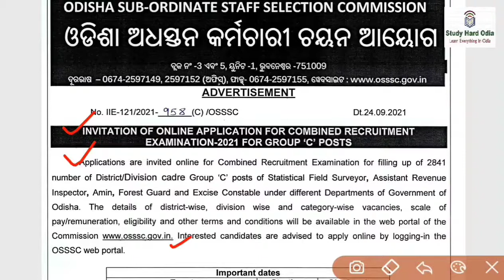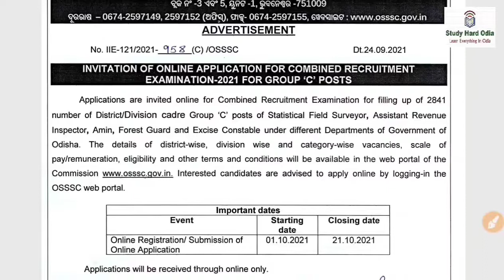AMIN ARI SFS FOREST GUARD & EXCISE CONSTABLE 2021 VACANCY • OSSSC COMBAT RECRUITMENT VACANCY 2021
About in this in this video Odisha_AMIN_ARI_SFS_FOREST_GUARD_EXCISE_CONSTABLE_ Recruiment_2K21 ,i show in my YouTube channel one and only

✓RI and ARI new recruitment 2021
✓RAILWAY RECRUITMENT
✓RAILWAY NTPC RECRUITMENT
✓ARMY RALLY RECRUITMENT
✓ARMY RALLY APPLY STEP BY STEP
✓OPSC NEW RECRUITMENT
✓UPSC RECRUITMENT

Government Jobs
Government Jobs for Engineers
Diploma Jobs
Railway Recruitment
Police Jobs
12th Pass Govt Jobs
Army Jobs
10th Pass Govt Jobs
Indian Army Recruitment
HAL Recruitment
Airport Jobs
IDBI Recruitment
SBI Clerk Recruitment
EB Dept Recruitment
PWD Recruitment
SSC Jobs
Aptitude Test
Walk in Interview
Mock Test
Online Test
Gold Rate Today
Aadhar Card
Sarkari Result
Private Jobs
Competitive Exams
Silver Rate Today
Sarkari Naukri
Rojgar Result
Education News
Current Affairs
General Knowledge

Preparation Material:

★ Aptitude
★ Reasoning
★ English
★ General Knowledge
★ Placement Papers
★ Syllabus (Govt)

Other Useful Pages:

★ Admit Card
★ Answer Key
★ Sarkari Exam Results
★ Exam Calendars
★ Scholarships in India

More Categories

★ Jobs by Company
★ Jobs by Designation
★ Statewise Govt Jobs
★ Freejobalert
★ PSC Jobs 2021
★ Employment News
★ TET 2021

★ IT/Software Jobs
★ Government Jobs
★ Banking Jobs
★ RRB Recruitment
★ SSC Recruitment
★ Today Walkins
★ Off Campus Drives
★ Startup Jobs
★ Internship Jobs
★ BPO/Call Center Jobs
★ Railway Jobs
★ Rojgar Samachar
★ Sarkari Naukri
★ Police Jobs
★ Teaching Jobs

Jobs by Qualification

★ Diploma Govt Jobs
★ Graduate Govt Jobs
★ Engineering Govt Jobs
★ PG Govt Jobs
★ Nursing Govt Jobs

ଅଧିକ ନୀର୍ଯୁକ୍ତୀ ବିଷୟରେ ଜାଣିବାକୁ ହେଲେ ଆମ ଚାନ୍ନେଲ୍ କୁ 🇸‌🇺‌🇧‌🇸‌🇨‌🇷‌🇮‌🇧‌🇪 କରନ୍ତୁ |

@Odisha Job Notification
@Odia Space

Thanks you for ur LOVE 💟💚💜💙💗!!